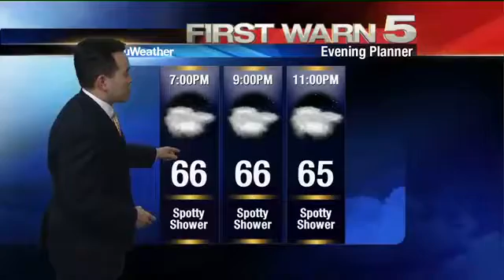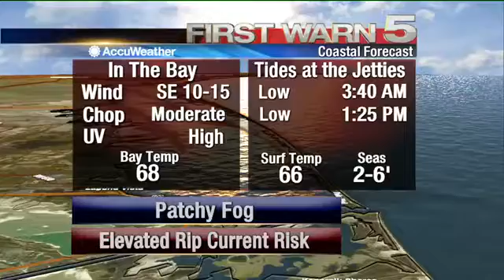Saturday's Weather - 6pm